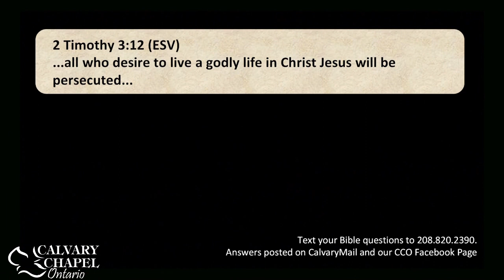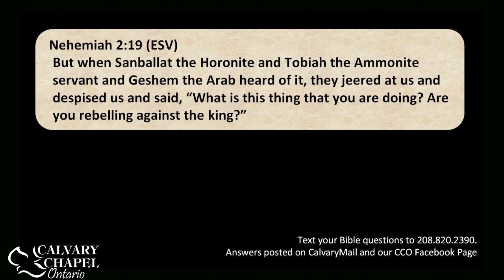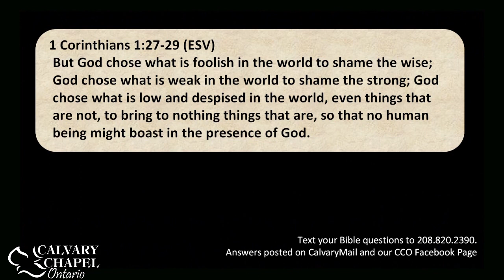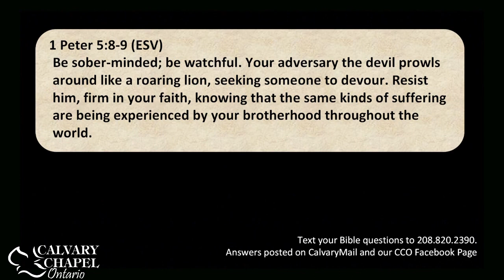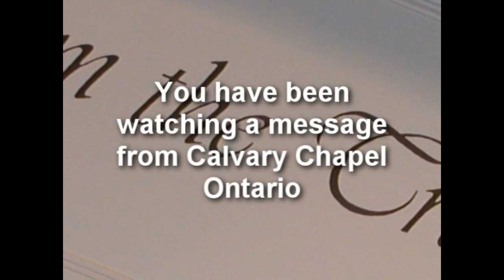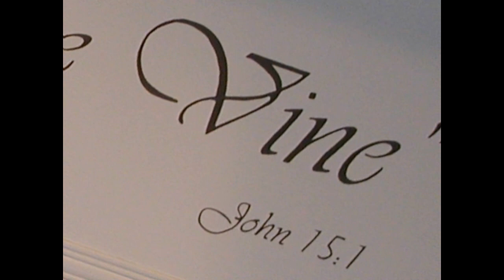Nehemiah 3-4 Obedience in the Face of Opposition